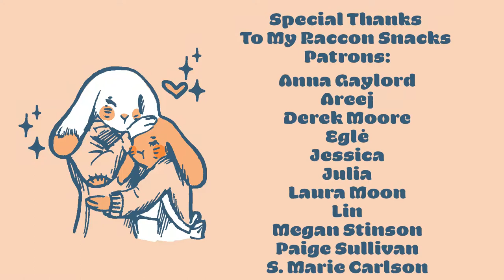Bedtime Stories "Crown Jewel Heist"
Hi! In this story a raccoon, a rabbit, and a beardog go on a heist to steal the crown jewels and things happen along the way! 👑✨